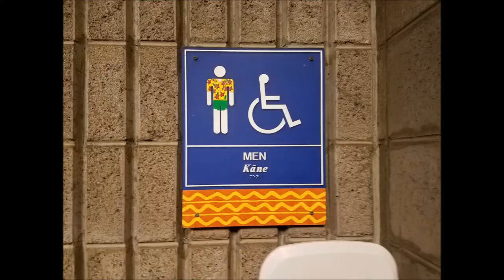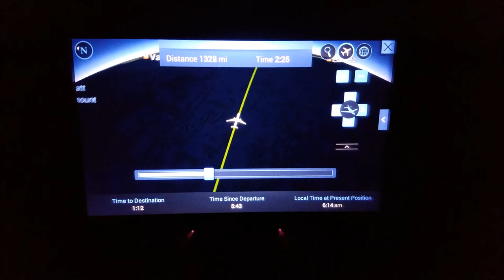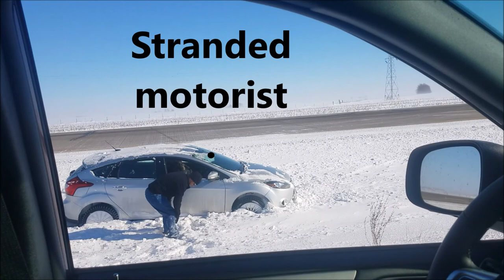MAUI TO DES MOINES- The Road to the Cold!!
Join us as we pack up and leave the warmth of Maui and head back to the mainland to begin yet another journey and another contract.